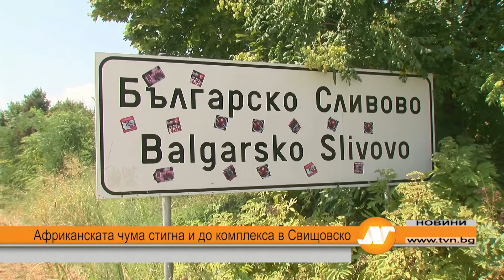Извънредна емисия новини 18:30 часа Русе 31 юли